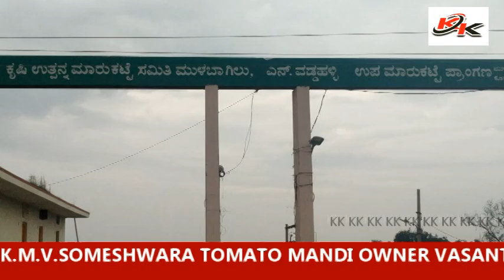KGF KK TV#VADDAPALLI TAMOTO Market near Mulbagal is famous in South India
KGF MLA Roopakala's video goes VIRAL in Social Media.
Where she is said to have expressed her anguish against Opposition parties and some officers in KOLAR.
VADDAPALLI TAMOTO Market near Mulbagal is famous in South India for its Various types of Tamotos.
From here Tamotos are supplied through out India.
Farmers are more benefited from this Market.
They get very good profit for their Tomato yields.
Many farmers bring their yielded crops to this Vaddapalli market to get high values for their agricultural products.
ಮುಳಬಾಗಲು ಬಳಿಯ ವಡ್ಡಪಲ್ಲಿ ಟ್ಯಾಮೊಟೊ ಮಾರುಕಟ್ಟೆಯು ದಕ್ಷಿಣ ಭಾರತದಲ್ಲಿ ವಿವಿಧ ರೀತಿಯ ಟ್ಯಾಮೊಟೊಗಳಿಗೆ ಹೆಸರುವಾಸಿಯಾಗಿದೆ.
 ಇಲ್ಲಿಂದ ಟಮೊಟೊಗಳನ್ನು ಭಾರತದಾದ್ಯಂತ ಸರಬರಾಜು ಮಾಡಲಾಗುತ್ತದೆ.
 ಈ ಮಾರುಕಟ್ಟೆಯಿಂದ ರೈತರಿಗೆ ಹೆಚ್ಚು ಲಾಭವಾಗಿದೆ.
 ಅವರು ತಮ್ಮ ಟೊಮೆಟೊ ಇಳುವರಿಗೆ ಉತ್ತಮ ಲಾಭವನ್ನು ಪಡೆಯುತ್ತಾರೆ.
 ಅನೇಕ ರೈತರು ತಮ್ಮ ಕೃಷಿ ಉತ್ಪನ್ನಗಳಿಗೆ ಹೆಚ್ಚಿನ ಮೌಲ್ಯವನ್ನು ಪಡೆಯಲು ಈ ವಡ್ಡಪಲ್ಲಿ ಮಾರುಕಟ್ಟೆಗೆ ತಮ್ಮ ಇಳುವರಿ ಬೆಳೆಗಳನ್ನು ತರುತ್ತಾರೆ.